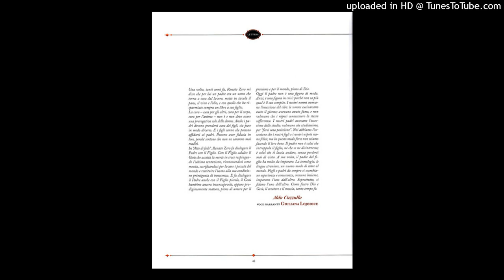Giuliana Lojodice - Lettera Di Aldo Cazzullo